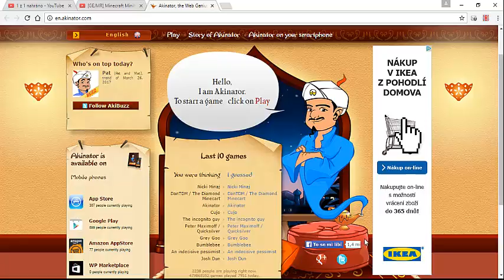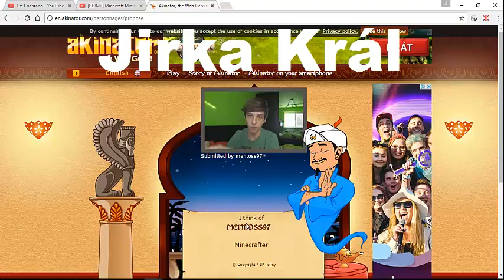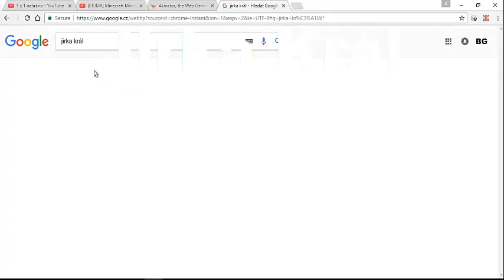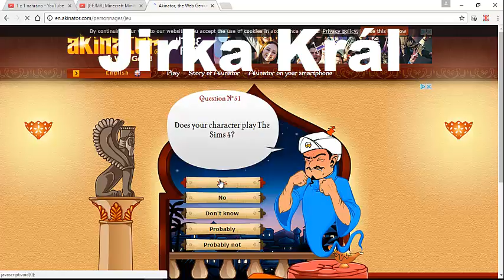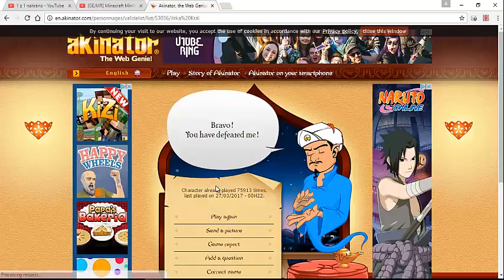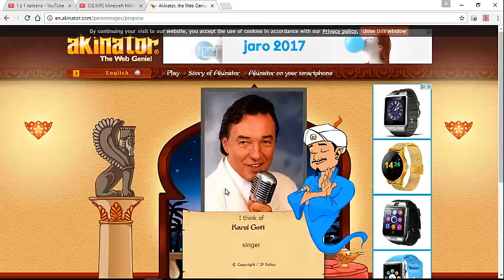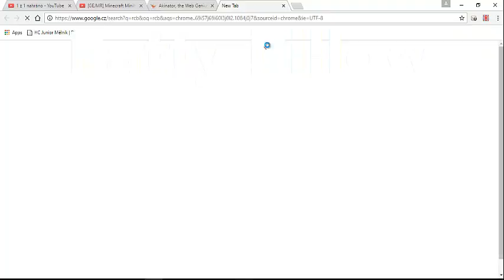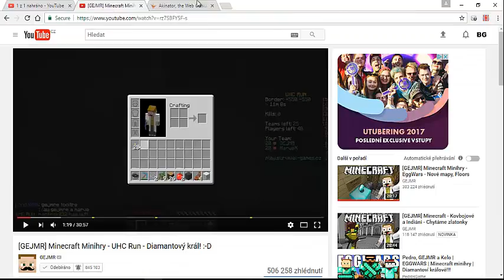Akinator #1 | Dělá si p*del?!